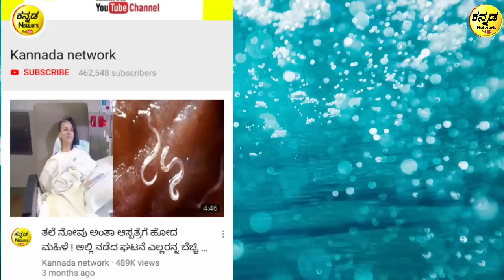ಈ Advanced Road ಮಶೀನ್ಗಳು ನಿಮ್ಮನ್ನ ಅಚ್ಚರಿಗೊಳಿಸುತ್ತವೆ | 5 Most Amazing Road Technology Machines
5 Most Amazing Road Technology & incredible Machines